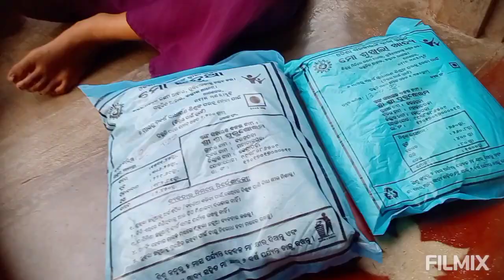jojo ra munda fatigala.anganabadi ru kanaa milila.pakhala sangaku aalu varta Jamila.